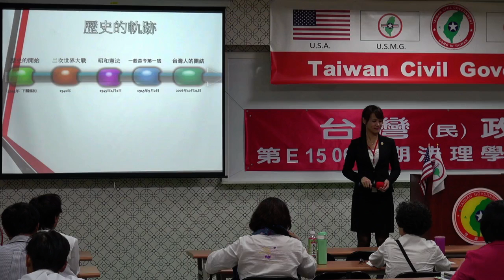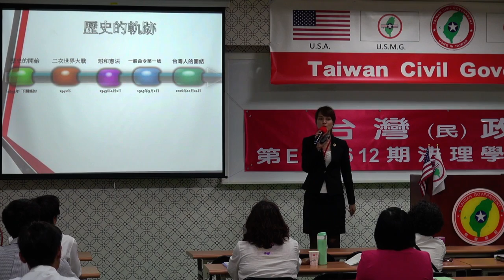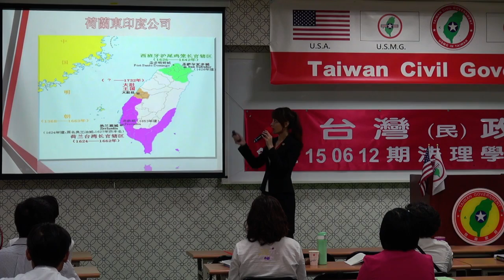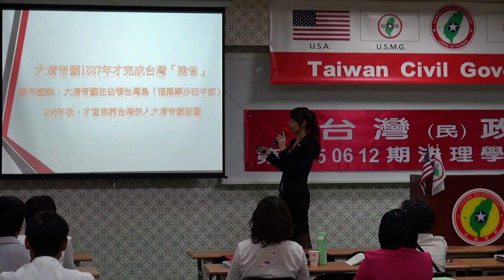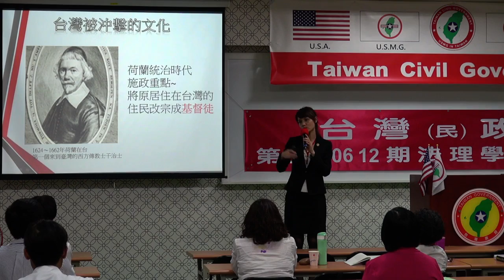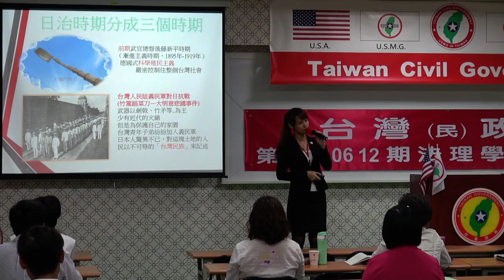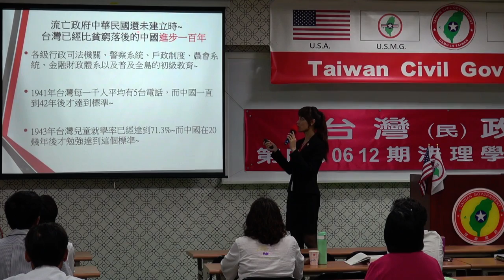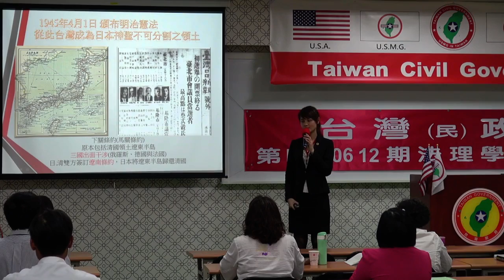150613-7a-歷史的軌跡-楊庭軒-台灣民政府第E150612期法理學院初級班